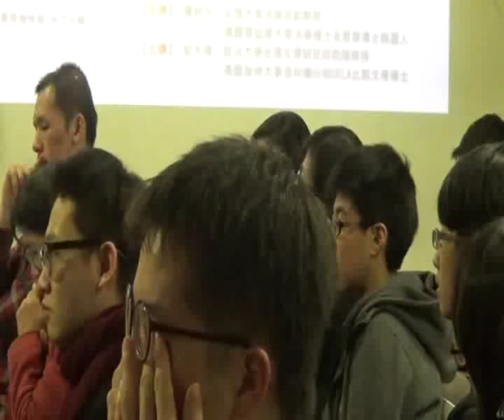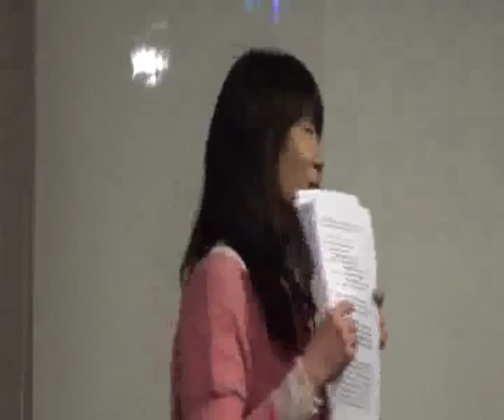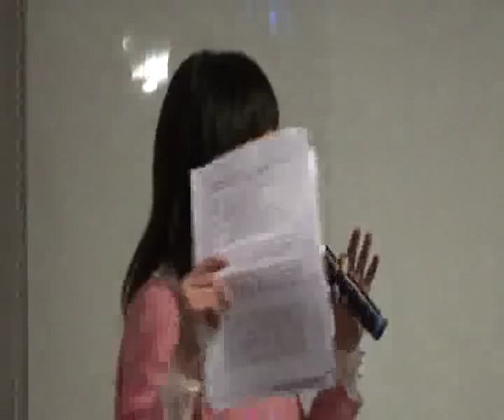【哲學星期五@台北】「同志文學」的發明 / Invention of Tongzhi Literature 20141226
【哲學星期五@台北】─《「同志文學」的發明 / Invention of Tongzhi Literature》- 2014/12/26(五)19:30@慕哲咖啡館

隨著社會開放、政治民主的腳步，台灣文化也正面臨轉變，性別已成為文化論述和實踐不可缺乏的部分。從文學的角度來看，性別和同志運動如何影響台灣的文學世界呢？而文學與社會又是如何產生互動的？

本週哲學星期五邀請了台灣著名「酷兒作家」紀大偉主講，他曾於1994年《島嶼邊緣》雜誌（1991年創刊）的「酷兒Queer」專號發表文章，可以說是早期把同志和酷兒的話語、翻譯及運動的討論帶入台灣的代表之一。對台灣社會與文學而言，這場運動無疑也是一場跨語際和跨學科的文化運動。

紀大偉主張「同志文學」是台灣的發明。這番主張並不是要夜郎自大地歌頌台灣多有發明創意，而是要指出同志文學是特殊性的（particular），而不是普遍性的（universal）。雖然台灣深受英美同志運動的「普世價值」所影響（例如「出櫃是美德」這個想法），但是台灣生產的同志文學卻很難逐一對應到同性戀題裁的英美文學。這裡說的「對應」到第一世界──或可說是「翻譯回去」給第一世界看──並不容易，甚至不可能，因為同志文學充滿台灣歷史上多種因素共同決定的特殊性（particularity）。例如，同志總是跟「革命尚未成功，同志仍須努力」這句老掉牙的格言綁在一起，可是這句格言並不能──也不必──翻譯回去給第一世界看。

「中華民國在台灣」長期壓抑同性戀（也就是說，同性戀只能隱私，跟公共無緣）；1980年代末期解嚴加速國外種種觀念進入台灣（也就是說，出現翻譯的新一波高峰）－－這些歷史事件都決定「同志文學」在台灣生成甚麼形狀。紀大偉強調：首先，同志文學跟「翻譯」（以及外來語）和「公共」（以及公共化、公共論述等等）無法切割；其次，「翻譯」和「公共」互相影響。「同志」、「酷兒」、「拉子」等等外來語提供了同性戀公共性得以生成的契機，就好像為葡萄藤提供了得以攀附的葡萄架；但這些外來語一方面推動公共性，另一方面也被公共性所改寫：外來語在不斷被公共化的過程中被本土化了，越來越偏離英文「原版」。

「同志」、「酷兒」、「拉子」早就背離「gay」、「queer」、「lesbian」了，可是語言的背離往往比忠誠有趣。紀大偉的報告將討論下列作品：杜修蘭小說《逆女》、舞鶴小說《鬼兒與阿妖》、〈一個同性戀者的秘密手記〉以及桑梓蘭專書《浮現中的女同性戀：現代中國的女同性愛欲》（The Emerging Lesbian）。這三個作品恰好都洩漏出對於翻譯暨公共的執迷。

藉由作品的分析討論，以及對台灣同志文學發展脈絡的觀察，我們不禁想到，不知不覺中，「公共化」已變成現今流行的政治修辭，但它究竟在什麼意義下被理解呢？而翻譯外來語的努力，果真可以帶來知識或價值的「在地化」？這些都是值得大家一起思考的問題。

*巧遇耶誕周末，歡迎大家穿戴有紅/白/綠的衣物或飾品，歲末年終一起溫馨小聚！

【時間】 2014年 12月 26日 (五) 19:30–21:30
【主持】 陳妙芬│台灣大學法律系副教授
德國哥廷根大學法學博士及哲學博士候選人
【主講】 紀大偉│政治大學台灣文學研究所助理教授
美國加州大學洛杉磯分校UCLA比較文學博士

【策劃行政】廖健苡、陳廷豪、洪崇晏、沈清楷【海報設計】徐清恬、楊郁婷【開場主持】廖品嵐【錄音】汪業政【攝影】梁家瑜、楊依陵、黃謙賢【逐字稿】蕭景文、吳政諭、江博緯【摘要】賴韋蓁、林安冬【網管】黃昭華【行政協力】黃彥傑、獨角獸、林士傑、李濃

【參考資料】
※紀大偉發表的作品，可於個人網頁自由下載。
※《島嶼邊緣》雜誌（1991年創刊），第10期，「酷兒Queer」專號，1994年。